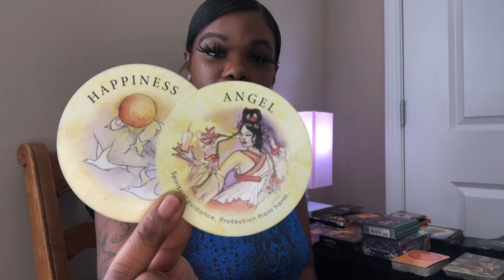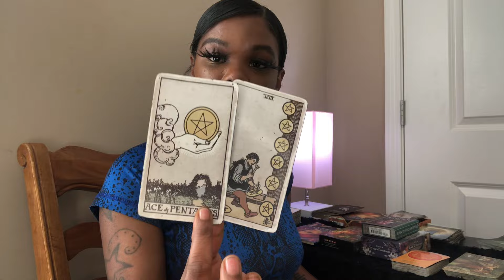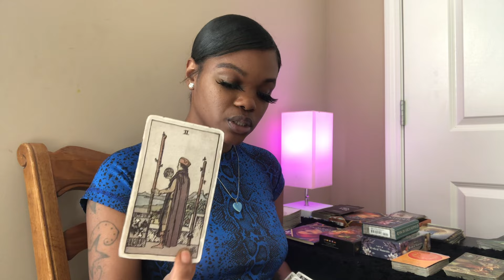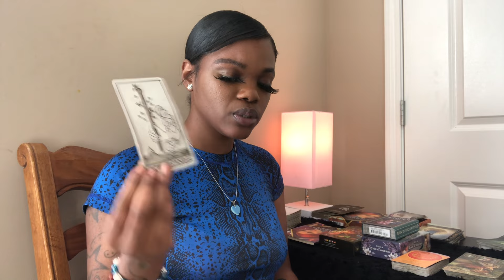Sagittarius♐️YOUR ANGELS ARE VERY BIG ON YOU RESTING AND NOT STRESSING PLEASE LISTEN ‼️🤩